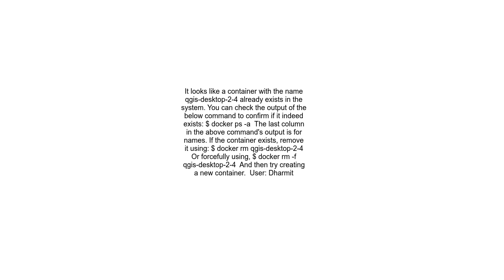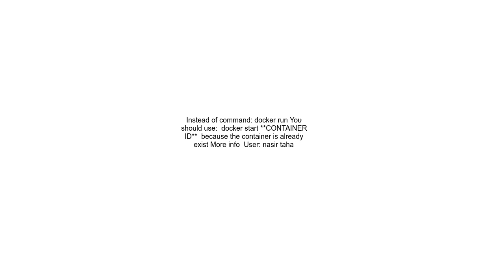Docker error response from daemon &quot;Conflict already in use by container&quot;